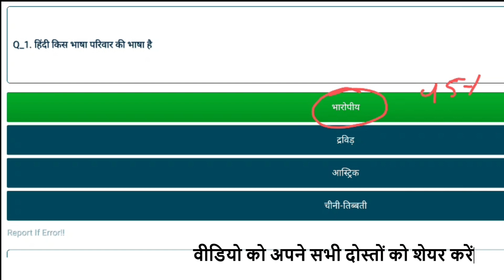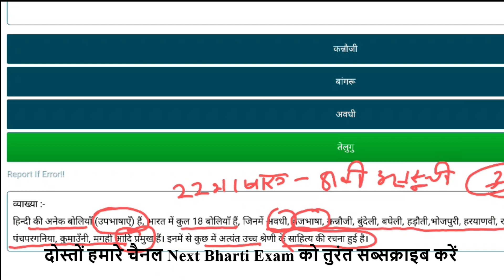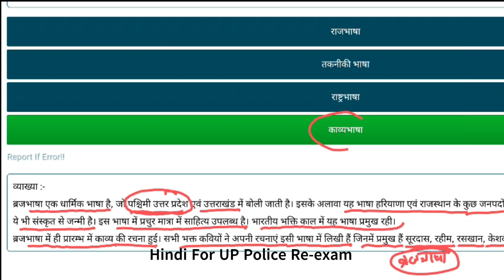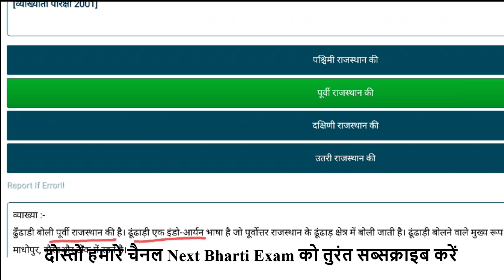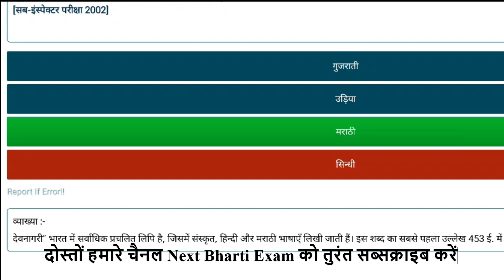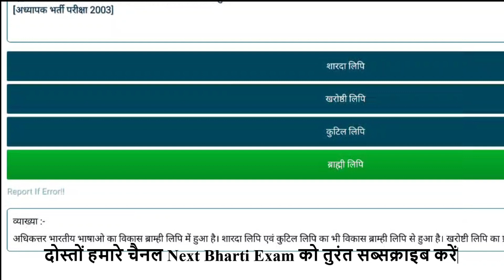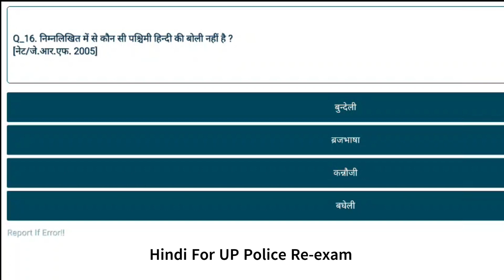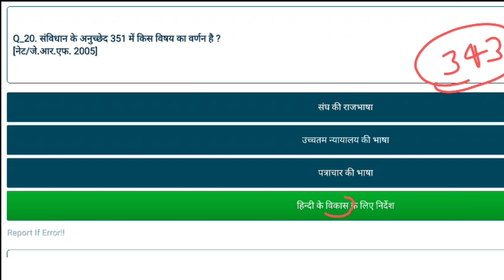हिंदी भाषा का उद्भव एवं विकास Hindi Bhasha ka udbhav 1 | Hindi By Ankit Sir | UP Police